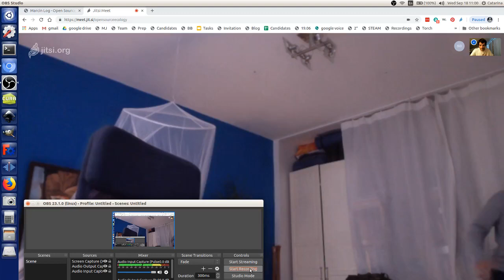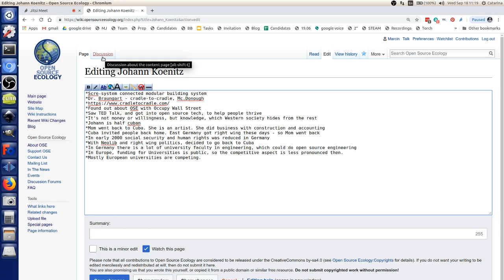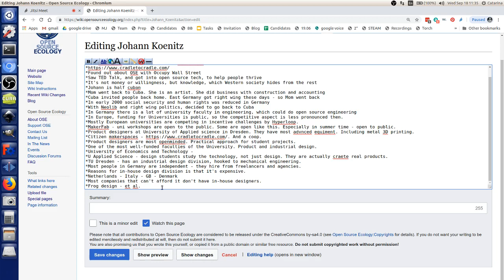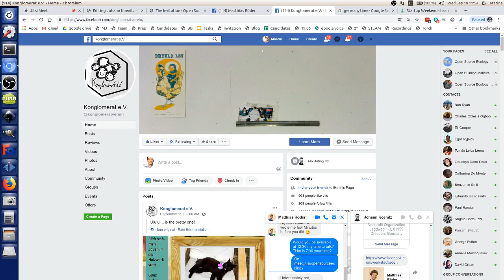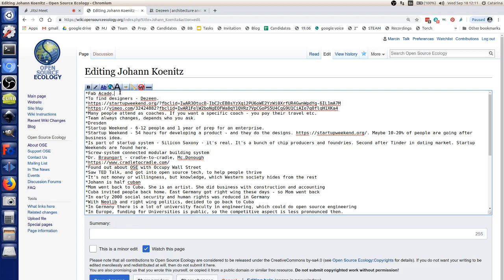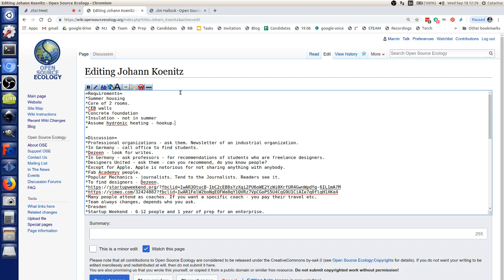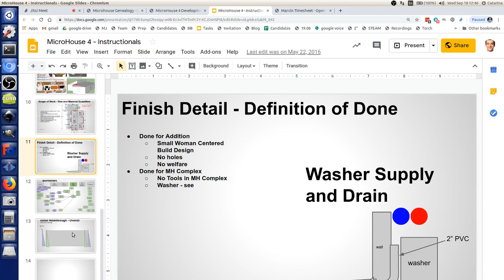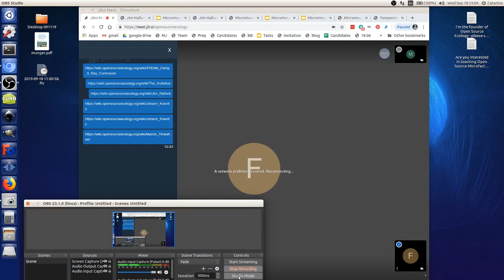Johann Koenitz - Open Source Microhouse Architecture